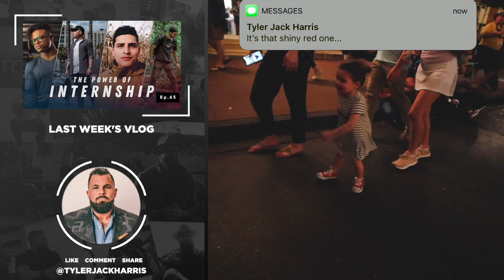75 Hard 2.0 | My Living Legacy | Ep. 66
I'm starting round 2 of 75Hard on Monday, Jan 6th. I gained so much the first time through, but learned even more about myself in the weeks that followed.¿¿This time I'm doing it for ME. Join me, but only if you're doing it for YOU...